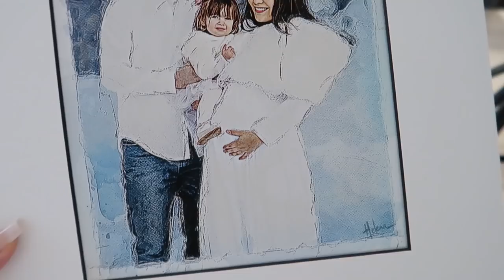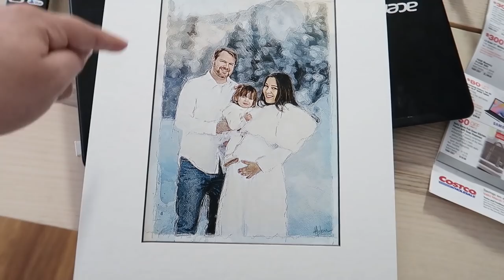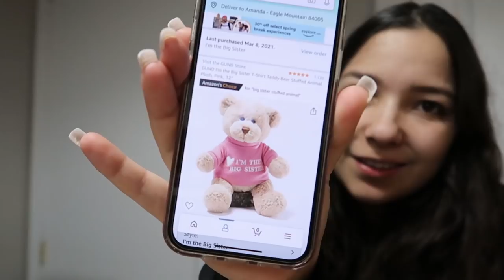NOSSA SEMANA | Notícias difíceis | Minha sogra chegou | Rotina preparatória para chegada da Maggie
Oi gente, vloguei a minha semana toda - com momentos fofos da Melanie, levando Fox para passear, e até as unhas estão prontas - Mas, alívio, a minha sogra chegou. Quero agradecer todas as energias positivas, e os comentários de amor que recebemos.

Obrigada por me acompanharem, e logo logo a Maggie chega!